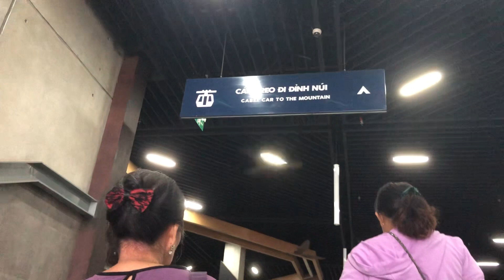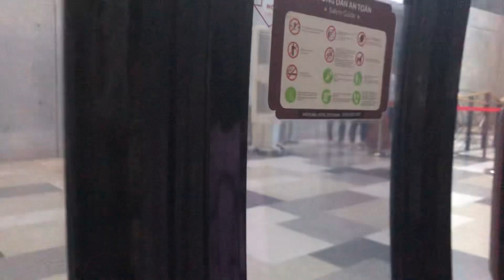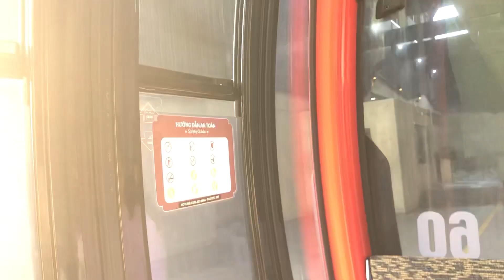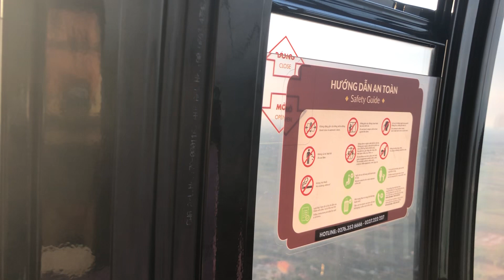Đi Cáp Treo viếng Phật Bà Tây Bỗ Đà Sơn trên đỉnh núi Bà Đen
Du lịch núi bà đen, Đi Cáp Treo viếng Phật Bà Tây Bỗ Đà Sơn trên đỉnh núi Bà Đen